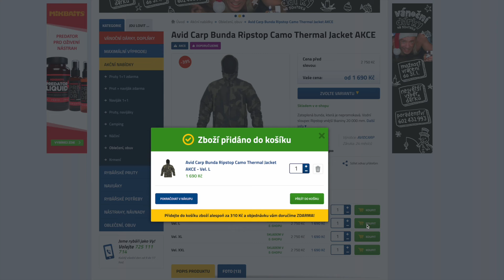Avid Carp Bunda Ripstop Camo Thermal Jacket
✅ Avid Carp Ripstop Camo Thermal Jacket  - pův.cena: 2750,- 👉 1690,-
✅ Zateplená bunda, která je nepromokavá.
✅ Vodní sloupec Ripstop vnější tkaniny 20 000 mm.
👉 maskovaná prodyšná voděodolná tkanina
👉 20 000 mm vodní sloupec
👉 vícevrstvá izolace pro tepelný komfort
👉 ultra hladká vnitřní podšívka
👉 velká kapuce
👉 kapsy na zip
👉 elastický pas a manžety
👉 jemný Avid camo styl
👉 nízká váha